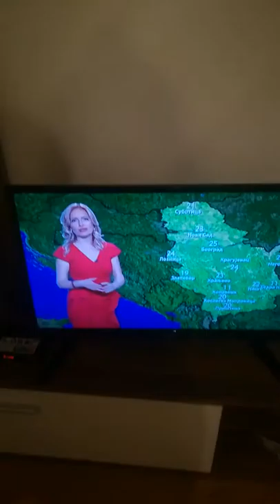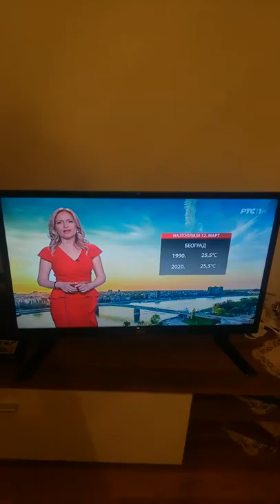Biljana Vraneš 12.03.2020.